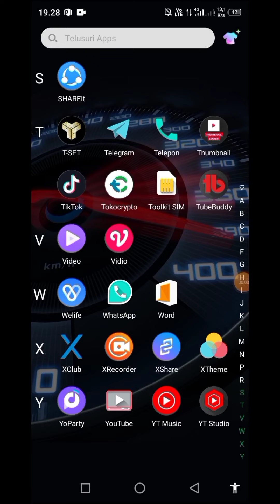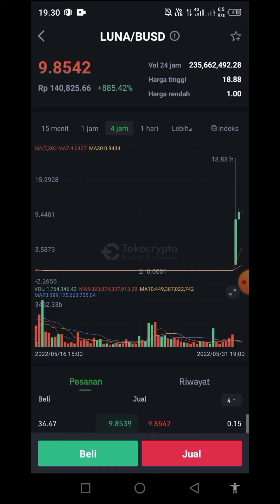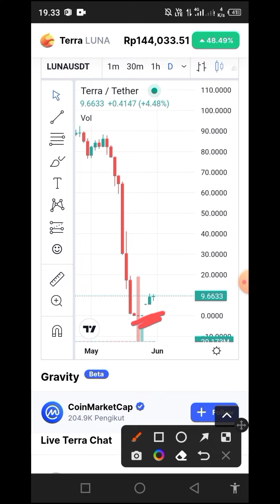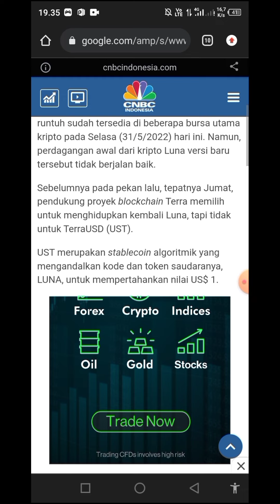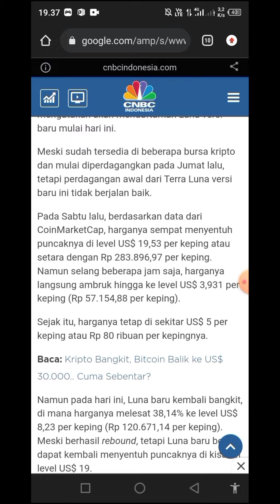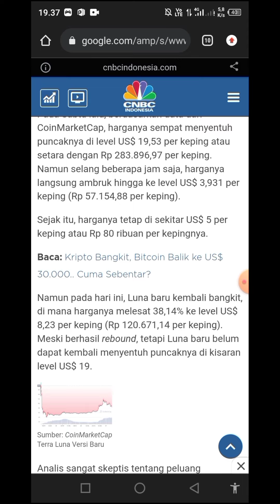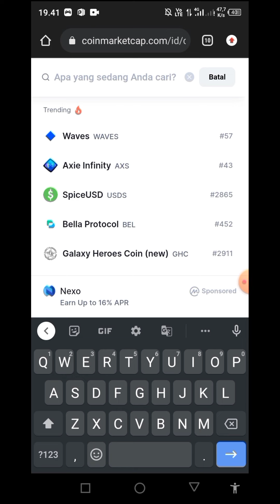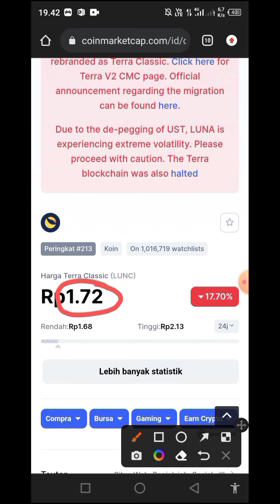AIRDROP LUNA TIDAK SEBANDING DENGAN KERUGIAN, NILAINYA SEMAKIN AMBLAS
Crypto Farmers

Terra Luna baru sudah diperdagangkan di bursa termasuk Bybit, Kucoin dan Huobi. Binance, pertukaran kripto terbesar di dunia, mengatakan akan mendaftarkan Luna versi baru mulai hari ini.
Meski sudah tersedia di beberapa bursa kripto dan mulai diperdagangkan pada Jumat lalu, tetapi perdagangan awal dari Terra Luna versi baru ini tidak berjalan baik.
Pada Sabtu lalu, berdasarkan data dari CoinMarketCap, harganya sempat menyentuh puncaknya di level US$ 19,53 per keping atau setara dengan Rp 283.896,97 per keping. Namun selang beberapa jam saja, harganya langsung ambruk hingga ke level US$ 3,931 per keping (Rp 57.154,88 per keping).
Sejak itu, harganya tetap di sekitar US$ 5 per keping atau Rp 80 ribuan per kepingnya.